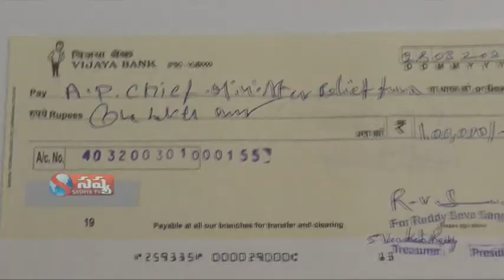SASHYA TV NEWS 28 03 2020 NANDYAL LOCAL NEWS